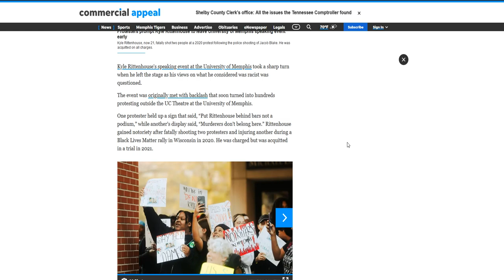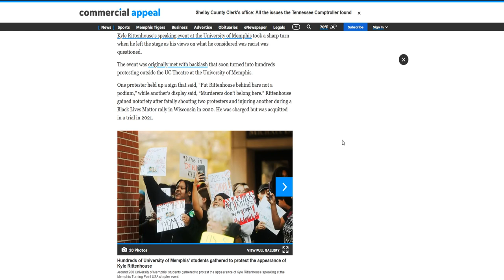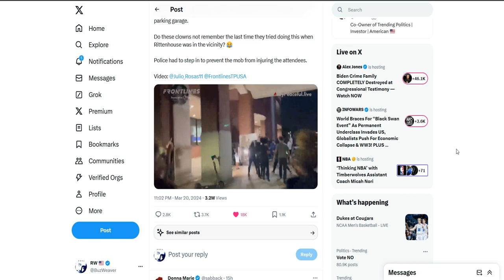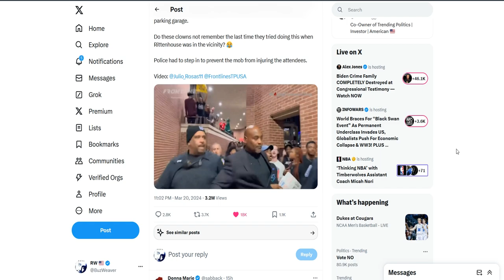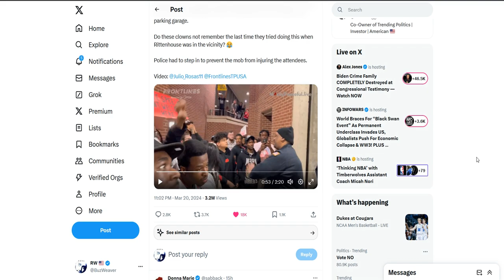The Friday Vlog Aren't Democrats Inciting BLM Antifa and Activist of All Stripes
The Establishment and Democrats continue to smear Donald Trump via guilt by association, yet Democrats are never held to the same standards when it comes to Leftist activist. BLM, Antifa, and BlackBloc are still actively disrupting communities.

Ring Security Camera Amazon

◯ BOYA BY-M1 3.5mm Lavalier Condenser Microphone with AriMic Windscreen Windshield